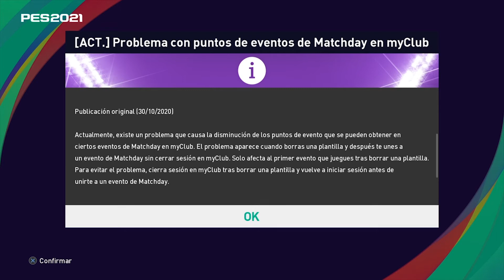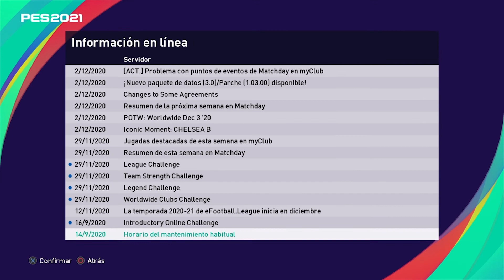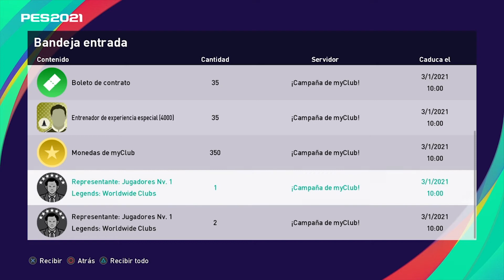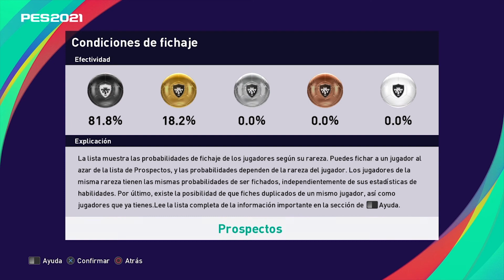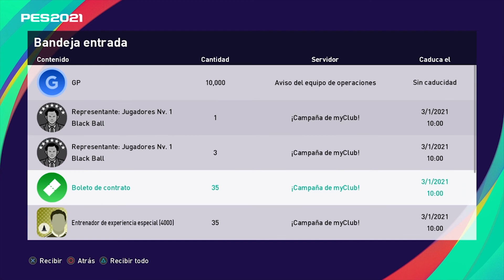PES 2021 - ACTUALIZACION 1.04 + 4 LEYENDAS + JUGADORES BOLAS NEGRAS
Si te gusto regálame un Like.

Sugiéreme contenido en la caja de comentarios.
Muchas gracias